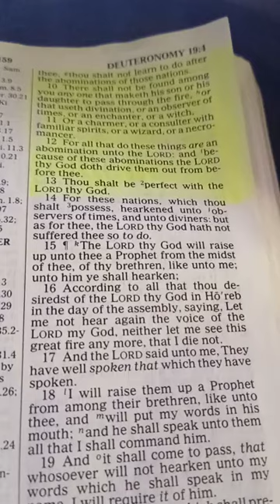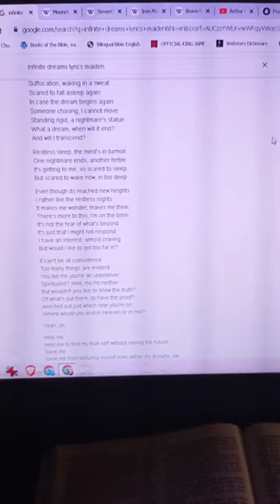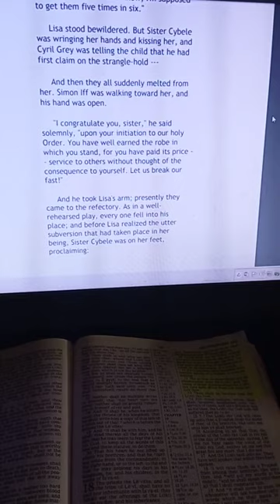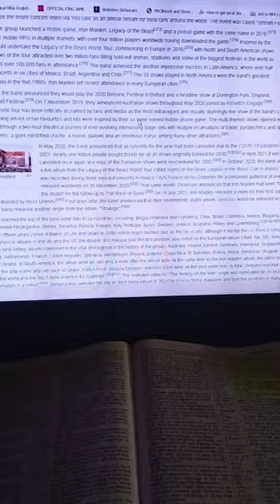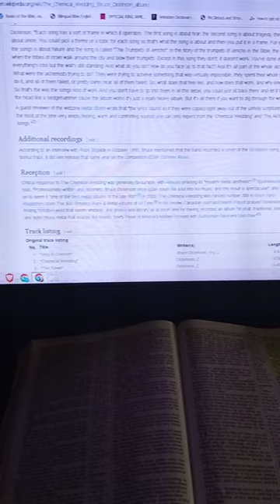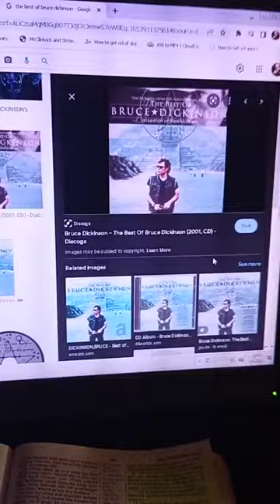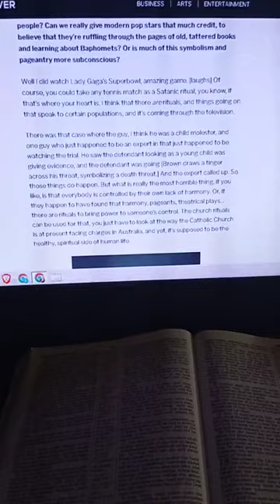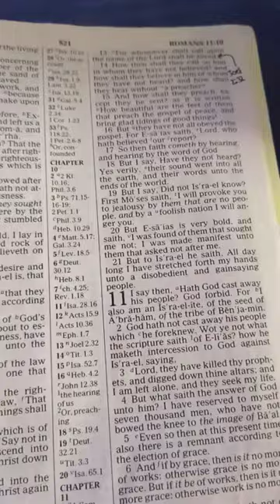OCCULTISM in the Music Industry The Aleister Crowley Heavy Metal Connection IRON MAIDEN EXPOSED!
EXPOSING the Satanic Heavy Metal Band Iron Maiden and their connection to the Occult and to satanist Aleister Crowley, late 60's Satanic Shock Rocker Arthur Brown.